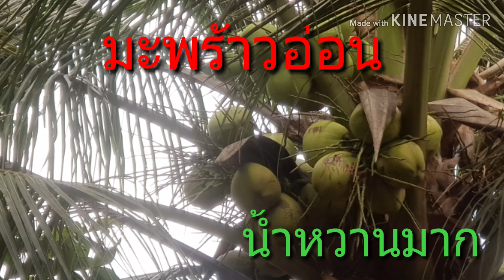สวนมะพร้าวน้ำหอม หวาน ดกมาก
*ติดต่อ แนะนำสถานที่ให้ไปถ่ายทำรายการใด้นะครับทุกๆท่านเพื่อเก็บความทรงจำดีๆใว้ดูใด้ตรอดกาล